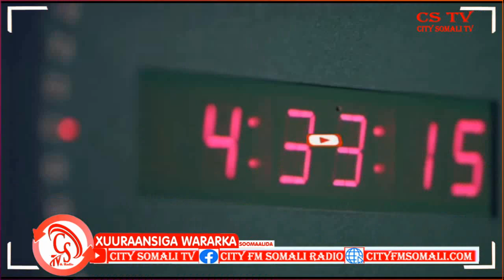halkee ayuu ku dhamaaday Khilaafkii Gobolka Hiiraan, Maxaase kasoo baxay Safarkii Madaxweyn..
halkee ayuu ku dhamaaday Khilaafkii Gobolka Hiiraan, Maxaase kasoo baxay Safarkii Madaxweyne Cali Guudlaawe Xusen